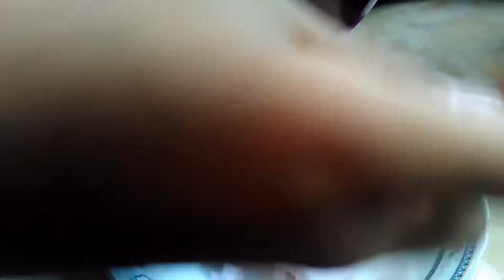Cara Membuat es Krim yang Sederhana dan Lezat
Beginilah resep dan cara membuat es Krim yang mudah dan sederhana.